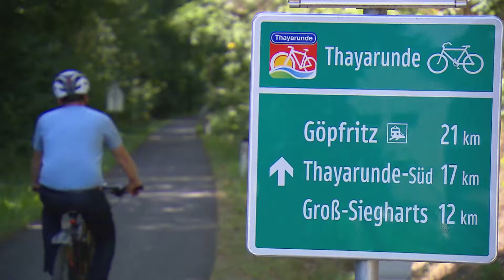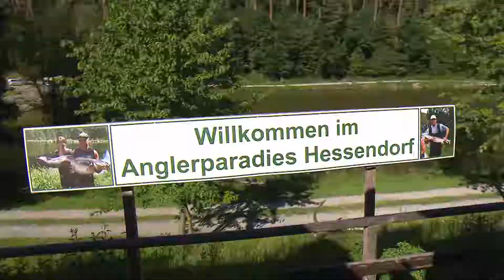Marktgemeinde Weitersfeld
Marktgemeinde Weitersfeld - Natur Pur
Region Waldviertler Wohlviertel
pure Natur, friedliche Dörfer, vertraute Menschen
Kinderbetreuung, Thayarunde, Nationalpark Thayatal, Horner Becken, Manhartsberg, Kräuterpfarrer Benedikt, Kultur, Stadtmauernstädte, Schlösser, Burgen, Baugründe, Haus und Garten